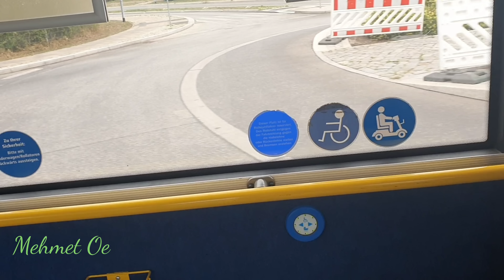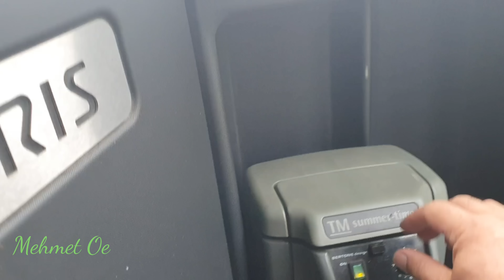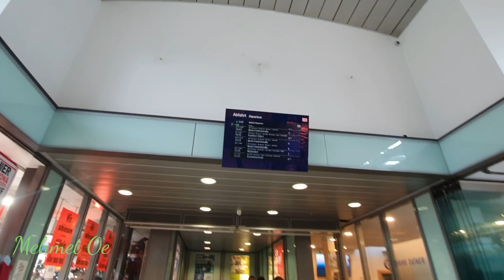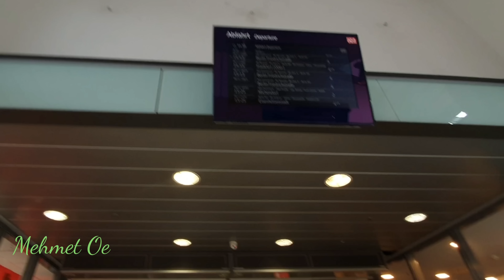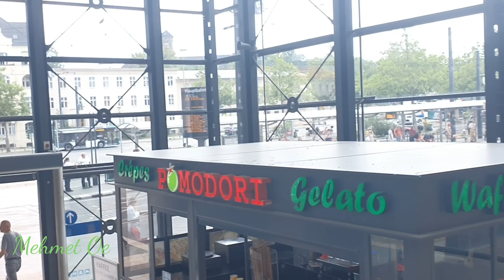Potsdam Bahnhof besucht und in einen Urbino15 mitgefahren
Hallo Leute ich war auch in Potsdam und habe eine Kollegin besucht durfte auch ein Urbino 15 vorstellen viel Spaß mit dem Video.
Die Busfahrerin hat auch insta
@Fiona Luna
Potsdam Hauptbahnhof ist der wichtigste Bahnhof in der brandenburgischen Landeshauptstadt Potsdam. Er liegt an der Bahnstrecke Berlin–Magdeburg und besteht seit 1838. Allerdings trägt er diesen Namen erst seit 1999. Sein Vorläufer war über Jahrzehnte der Bahnhof Potsdam, ab 1960 Potsdam Stadt. Der Bahnhof ist Endpunkt der aus Ahrensfelde über Berlin kommenden S-Bahn-Linie S7. Gleichzeitig ist er mit dem angeschlossenen ZOB und der Straßenbahnanbindung zentraler Umsteigepunkt für Potsdam und das südwestliche Berliner Umland (siehe auch Nahverkehr in Potsdam).

Hier das neue vorgestellte  Bluetooth Headset
Oder eine Taschenlampe

►Bussimulator 18
►Omsi Lenkrad
Hier könnt ihr Busse kaufen.
►Volvo 9700
►Citaro Gelenkbus